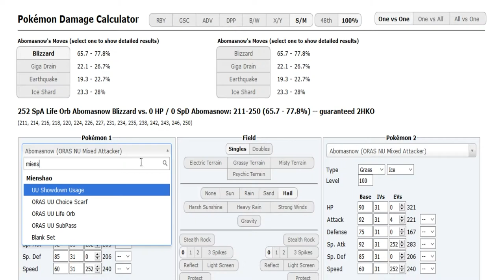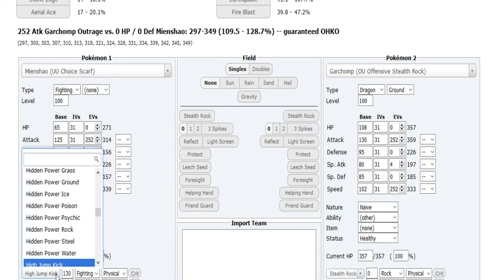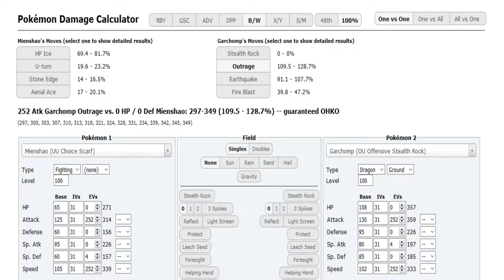Smogon Tour 23 Play-offs - Round 1: 5. Poek vs. 12. Steve Angello [Game 1 BW OU] w/Dokkerich